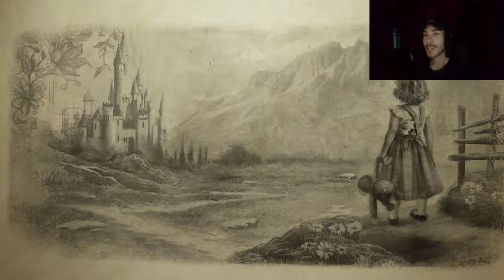And so it begins Amnesia Rebirth SpookPlay #1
so far so good, I think? 0w0